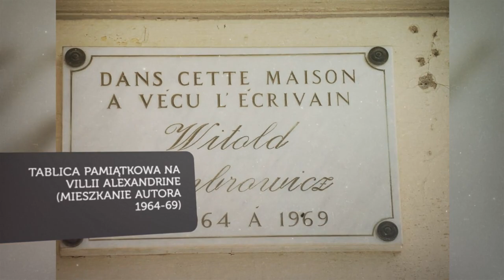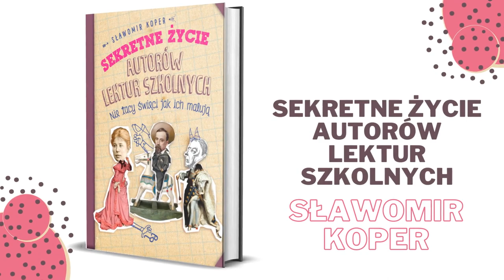Sekretne życie autorów lektur szkolnych - Sławomir Koper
Dlaczego Słowacki wzbudza w nas zachwyt i miłość?

Dlatego, panowie, że Słowacki wielkim poetą był!

Autorzy lektur szkolnych przedstawiani są jako posągowe postacie pozbawione wad i namiętności. Niewiele wiemy o ich prawdziwym życiu, które często było znacznie bardziej dramatyczne i urozmaicone, niż dzieła, które po sobie pozostawili. A ze względów wychowawczych nie wypadało informować dziatwy, że ich podręcznikowe wzorce umierały na wstydliwe choroby, były uzależnione od alkoholu czy narkotyków, albo miewały nieszablonowe skłonności intymne.

* Słowacki wielkim inwestorem był! Finanse boskiego Juliusza.

* Dżuma i uprzedzenie. Tajemnica śmierci Adama Mickiewicza

* Nie-Boskie problemy rodzinne Zygmunta Krasińskiego

* Aleksander hr. Fredro. Mizantrop o wielkim sercu (do sztuki)

* Bluszcz. Wolny związek Elizy Orzeszkowej

* Samotność szpiega. Trudny los pracoholika. Józef Kraszewski.

* „To jak się do Pani zwracać?” Życie osobiste Marii Konopnickiej

* Cyborg nie tańczy na weselu. Wielkie obsesje Stanisława Wyspiańskiego

* Rysy i przełęcze. Tragedia Kazimierza Przerwy – Tetmajera

* Sezonowe zdrady. Gabriela Zapolska i jej mężczyźni

* „Serce serc”. … i tylko wątroba się przewraca. Fobie i pasje Bolesława Prusa

* Powinowactwo z wyboru. Sprawa orientacji seksualnej Marii Rodziewiczówny

* Dzieje grzechu w szklanych domach. Skrywane problemy Stefana Żeromskiego

* Wszystkie kobiety hazardzisty. Notariusz geniuszu. Bolesław Leśmian

* Łoże z portalem do sławy. Zofia Nałkowska. Uzależniona od partnerów.

* Olimpijski laur poezji. Sportowe fascynacje Kazimierza Wierzyńskiego

* Pisma i uczucia rozproszone. Najtrudniejsza miłość Marii Dąbrowskiej

* Bachus demokracji. Małżeńskie perypetie Konstantego Ildefonsa Gałczyńskiego

* Ego, homo, hedo. …i odrobina hipochondrii Witolda Gombrowicza

* Tajemnicze wyprawy Tomka nie kończą się dobrze. Dramat Alfreda Szklarskiego.

* Pan Samochodzik i agentura. Skandaliczne życie Zbigniewa Nienackiego

* Msza udającego wędrowanie. Demony i nałogi Edwarda Stachury

Bonus: Janina Broniewska, ostatecznie też była w spisie lektur.